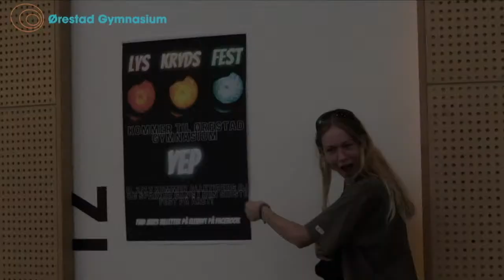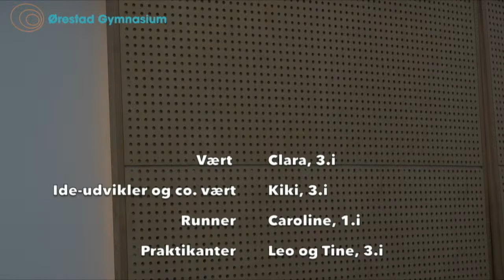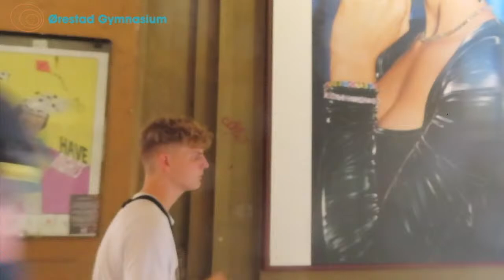OEG LIVE 17. November